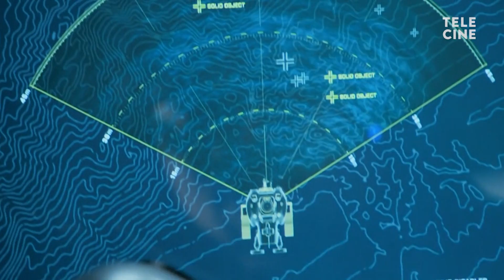Megatubarão 2: O Regresso | Preview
O Preview de hoje, com Renata Boldrini, é para os corajosos! É porque o Jason Statham está de volta com Megatubarão 2, a continuação do filme que nos fez ter mais medo ainda desses animais marinhos.

Dessa vez, o Megalodonte não está sozinho e vai pôr em risco não só uma operação exploratória nas profundezas do oceano, como todo o equilíbrio da vida marinha.